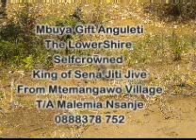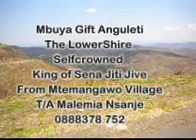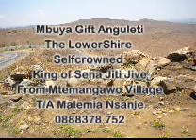Akutsanzaya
This is not my Video but Just Clips to Show how beautiful Lower Shire is, the main aim is for you to Listen to the Audio. Thanks Mbuya Gift Anguleti